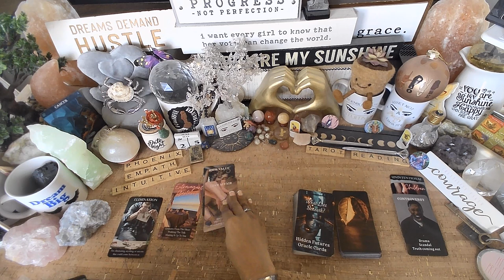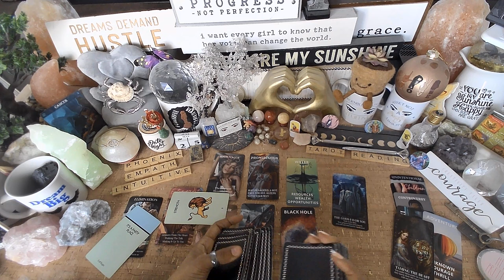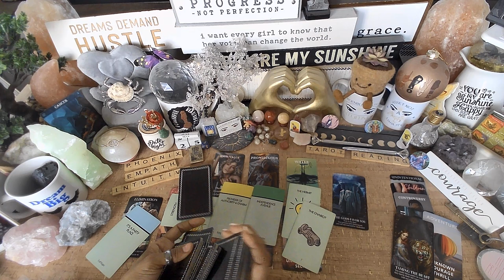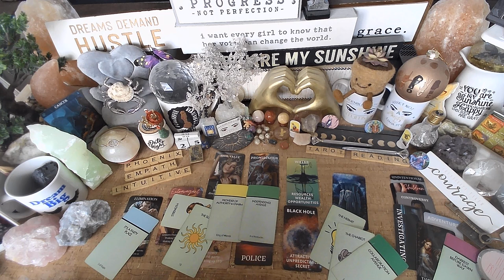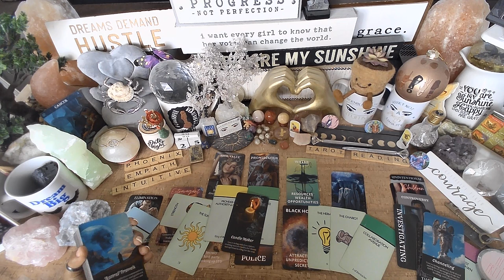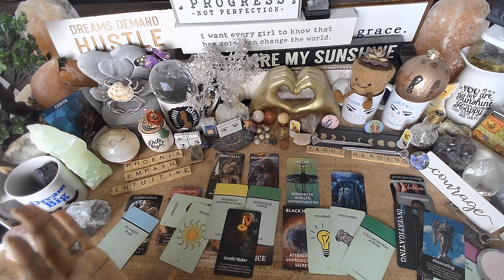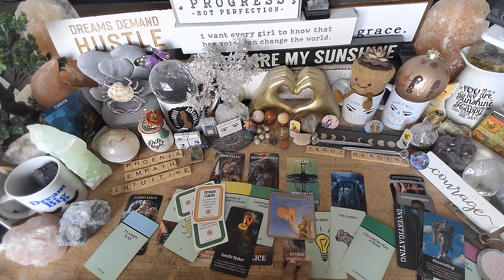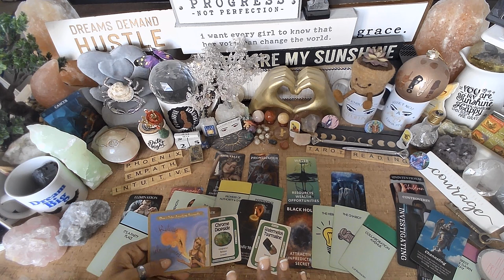♋️ Cancer ♋️ SEPARATION | The Grass Isnt Greener | EVERYTHING YOU NEED TO KNOW